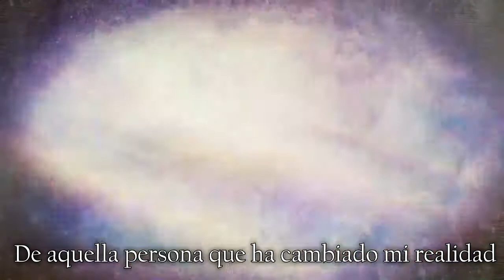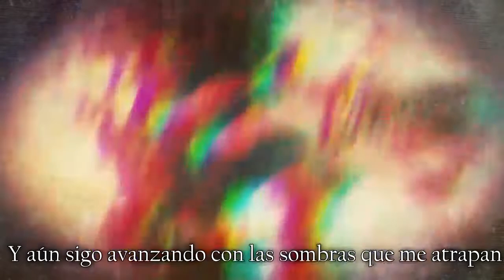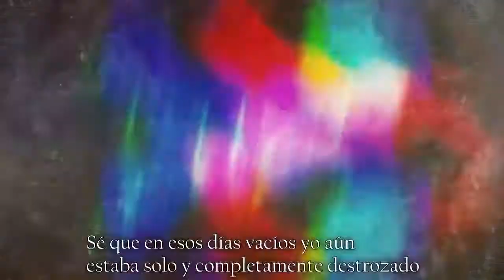【Vocaloid 4】Grave (グラーヴェ)【Nekomura Iroha】【Español】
Titulo Original: グラーヴェ
Titulo Alternativo: Grave / Guraave
Música & Letra: niki
Original Singer: Hatsune Miku
Cover Singer: Nekomura Iroha V4 (Natural x Soft & Soft)
UST: Bay & Rev
VSQx/ Mix/ Adaptación/ Subtitulos: Krizz

Mai zóncora no puede con las canciones de niki ❤
aun no me siento pleno, etéreo e inalcanzable con el mix :'v

ahora me woa volversh loco porque lo mas probable es que lo haga con la miku(?

la verdad es que este cover lo quería hacer con mai kaito, PERO la pronunciación papuses y mamuses :'c

bueh eso numas esperen lo que sea que haga porque ni se que hacer y también estoy tratando de terminar mistletoe (no me quiere seguir saliendo la adaptación) y reincarneishíon (Reincarnation) con el Brunouzky y la azulota Una xD